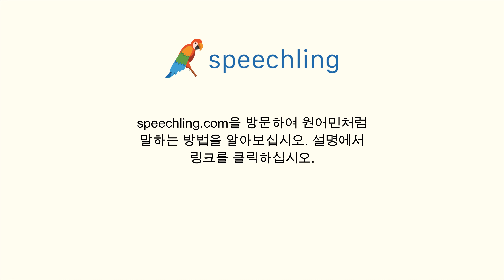영어로 "여기요." 말하는 법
남성 음성 번역 :
여기요.

여성 음성 번역 :
여기요.